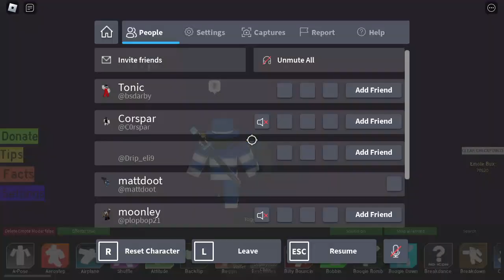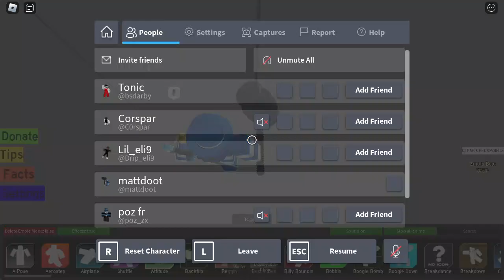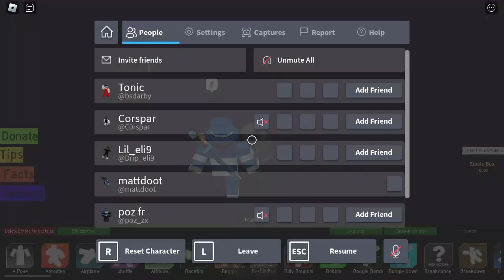beating insane obby